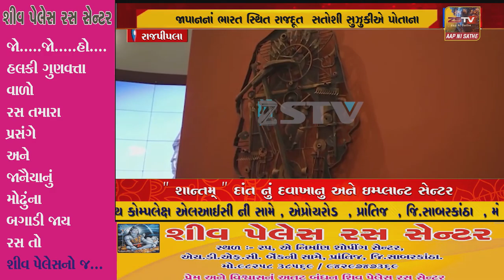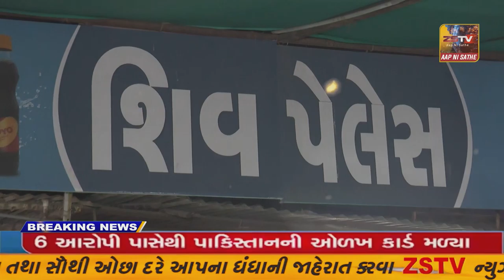જાપાનનાં ભારત સ્થિત રાજદૂત સતોશી સુઝુકીએ પોતાના પ્રતિનિધિમંડળ સાથે આજે સ્ટેચ્યુ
જાપાનનાં ભારત સ્થિત રાજદૂત સતોશી સુઝુકીએ પોતાના પ્રતિનિધિમંડળ સાથે આજે સ્ટેચ્યુ ઓફ યુનિટીની મુલાકાત લીધી